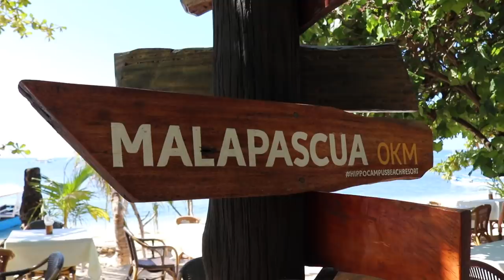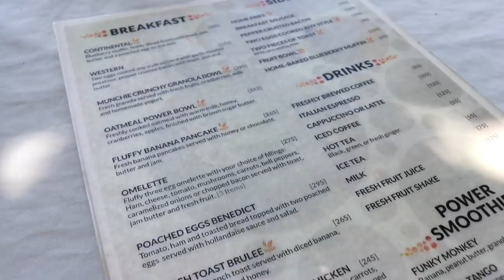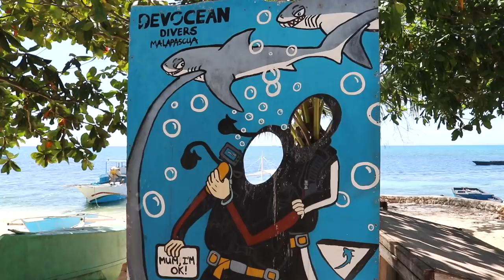HANGING OUT WITH LOCALS - Malapascua Island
Today was a chilled day hanging out with locals on Malapascua Island

Book Your Malapascua Accommodation here:
Hippocampus Beach Resort:

♕ EARN £15
When booking, use our code to get £15

2TB Hardrive
64GB SD Card

✄ EDITING
Final Cut Pro X
Lightroom

♫ MUSIC
Epidemic Sounds